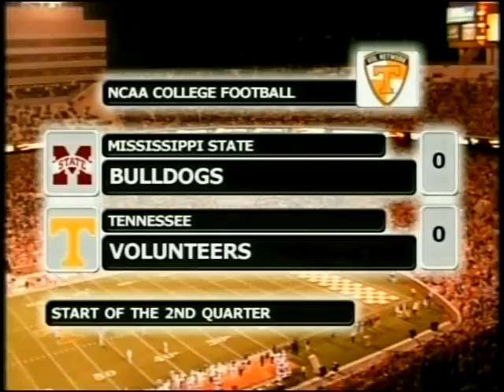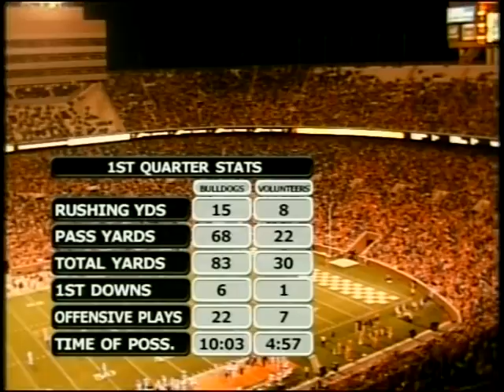2008 Tennessee vs Mississippi St